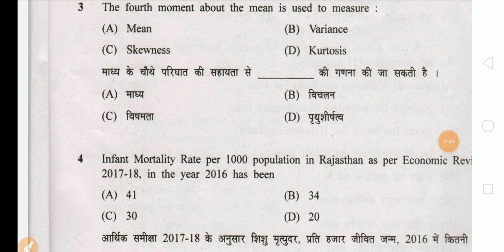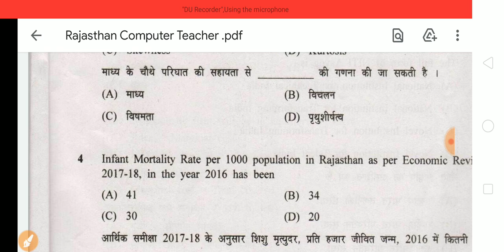Good News|Rajsthan Computer Teacher/Instructor| Previous Years Question Paper|Latest Mock Tests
Rajasthan Computer Teacher/ Instructor Recruitment 2022